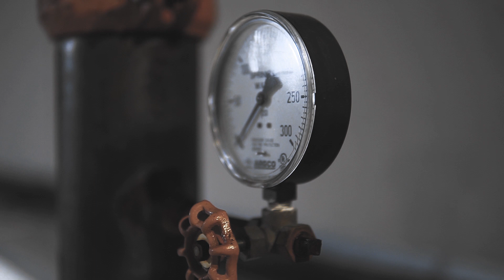One Hunned - Slippin (Music Video) KB Films